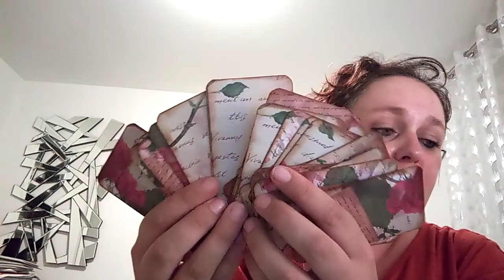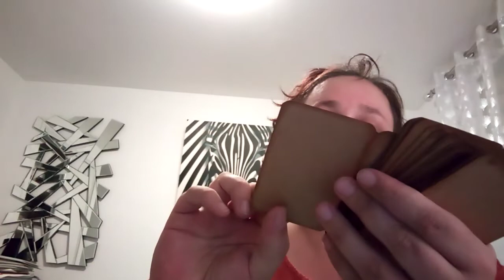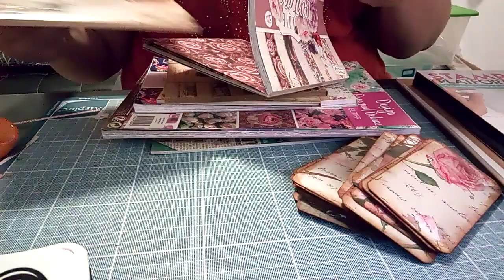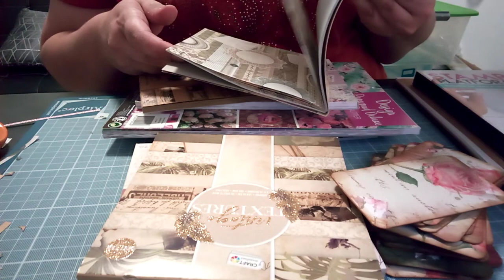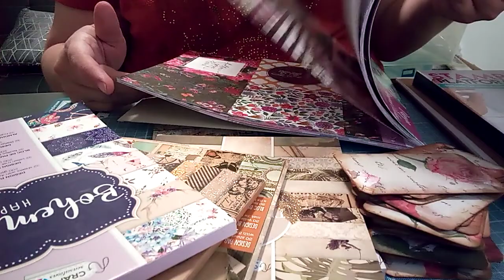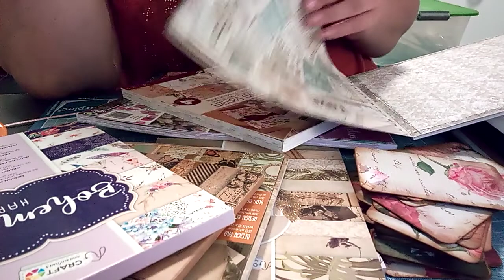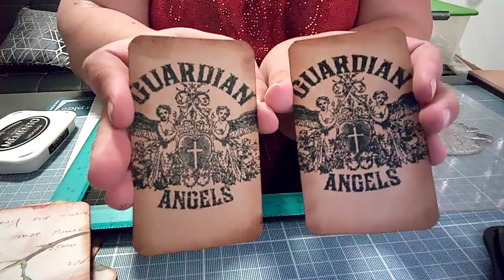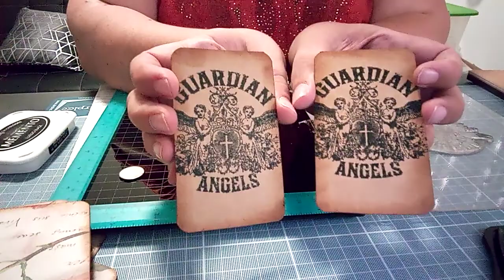jeu de mémoire en scrap 2eme partie